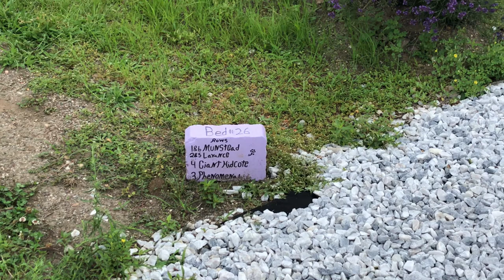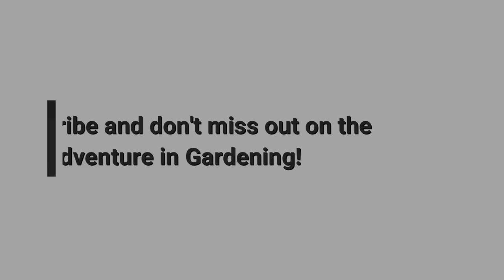Field Trip: Garden Tour of Lavender Pond Farm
This is the first of many field trips I'll be sharing with you! There are so many fun plant places to go in New England and Lavender Pond Farm has been on my list and our timing was perfect. My family and I had a great time at this destination lavender farm!